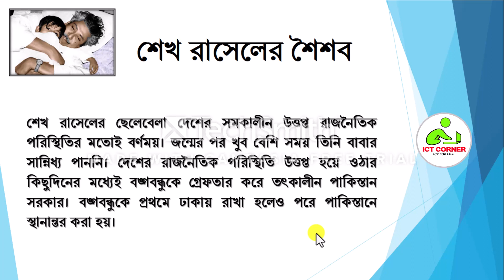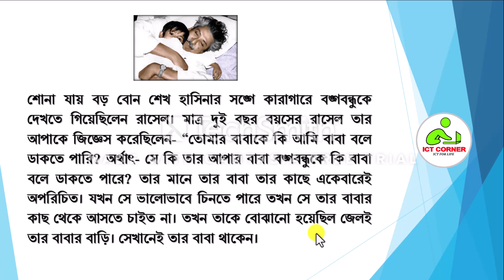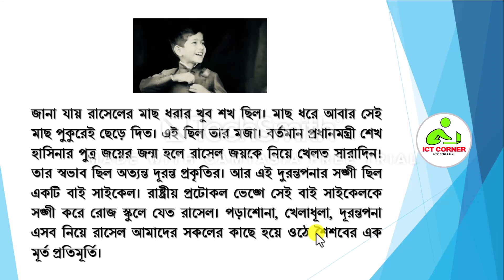প্রিয় শেখ রাসেল । Priyo Sheikh Russel । PowerPoint Presentation । ICT CORNER